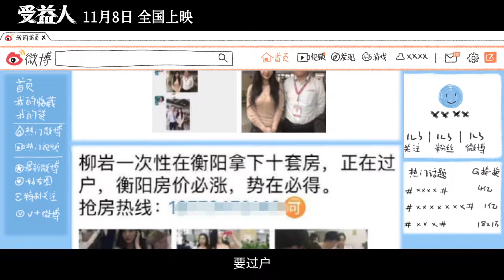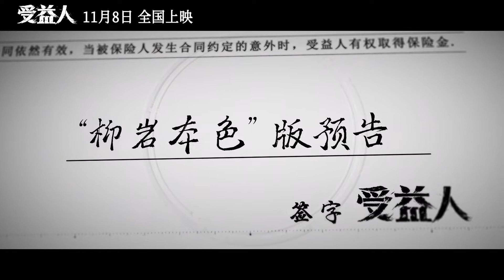受益人 (2019) 柳岩本色 预告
吴海（大鹏 饰）为了给罹患哮喘的6岁儿子治病，在好友钟振江（张子贤 饰）的怂恿下，刻意结识了一个与他同样身处边缘和底层的网络女主播淼淼（柳岩 饰），决心酝酿一场别有用心的婚姻骗局……